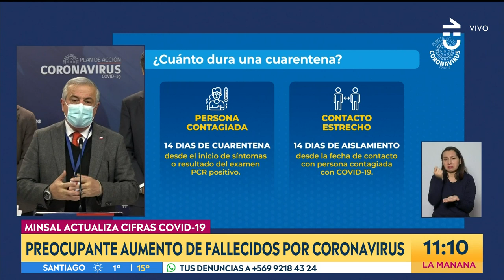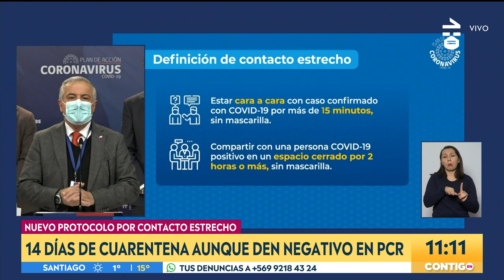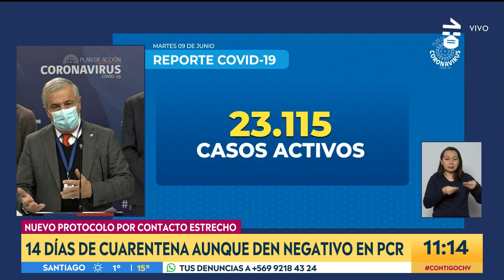Informe Minsal 9 de junio: 142.759 casos y 2.283 fallecidos por Covid-19 - Contigo en La Mañana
Minsal reportó 3.913 casos nuevos de Coronavirus en las últimas 24 horas, los  contagiados total a nivel nacional alcanza los 142.759.

El ministro de Salud, Jaime Mañalich, confirmó 19 nuevas muertes por Covid-19 en Chile. La cifra total llega a 2.283 fallecidos